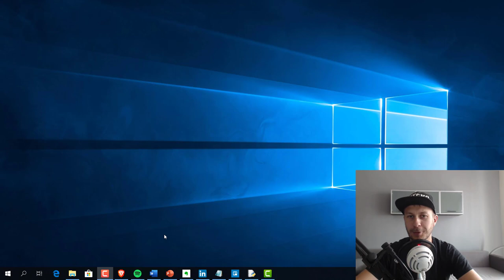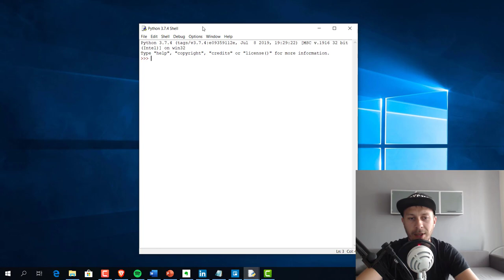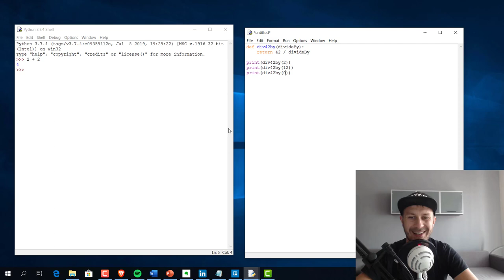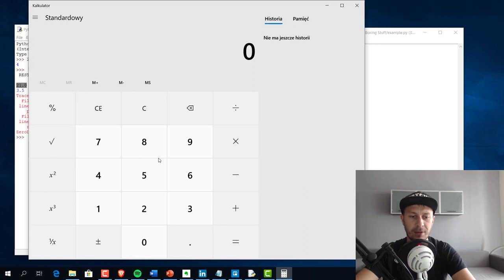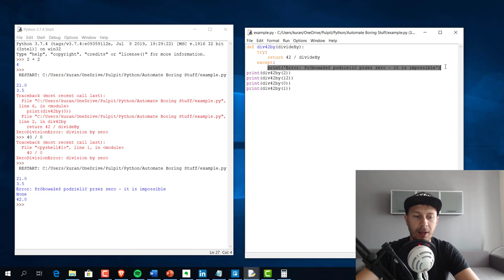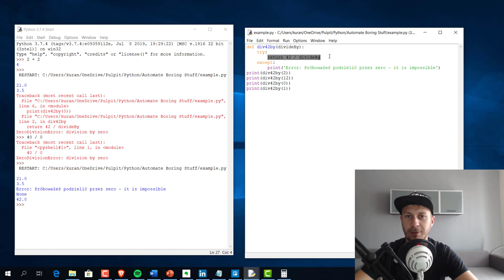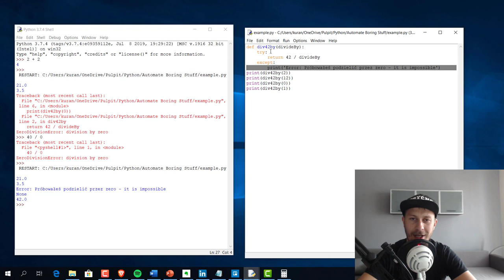Automatyzacja nudnych zadań z Python cz.2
Książka Automatyzuj nudne czynności z Python:
wersja papierowa po polsku: